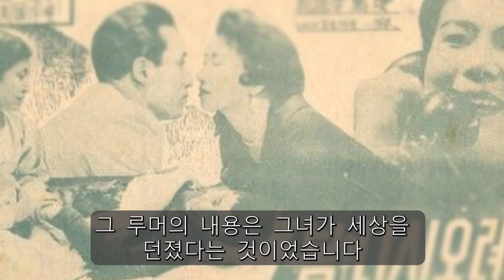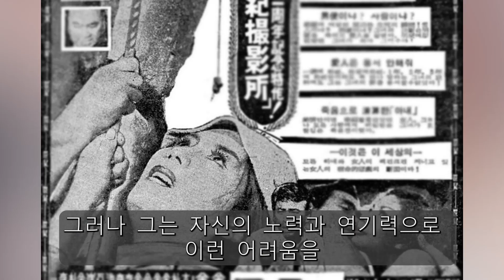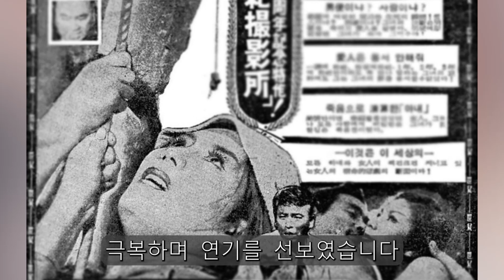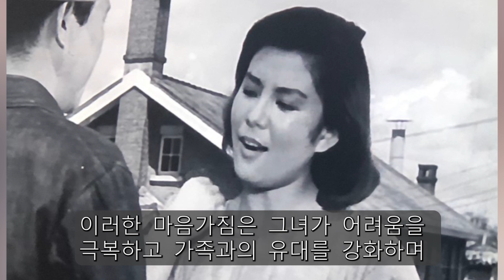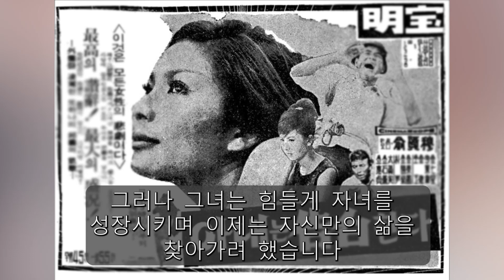향년 73세 원로배우 김혜정 별세... 나쁜남자 최원석 회장과 결혼해 모든거 다 잃어